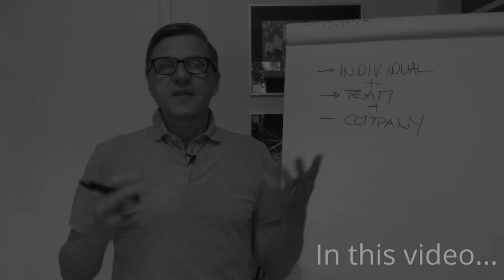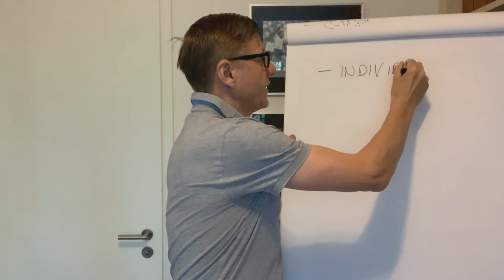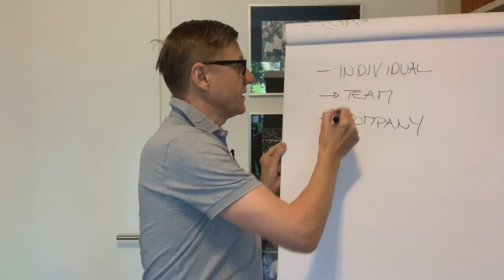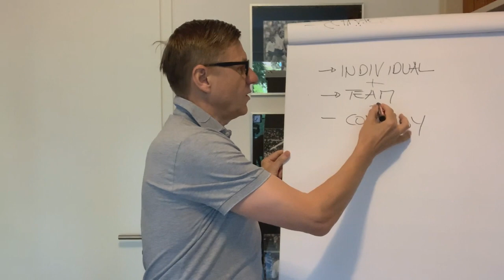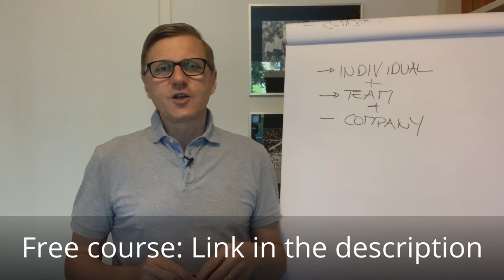How to Commission and Structure a Sales Team: How to Pay Your Employees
What should your compensation structure look like for commission salespeople? Here are 3 ways for commission paying. This is how to pay your employees and sales people!